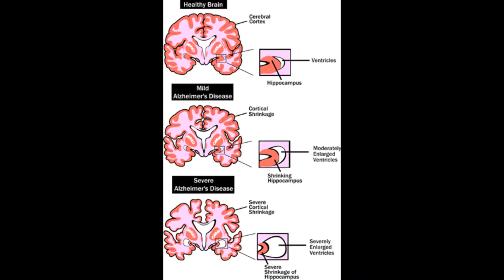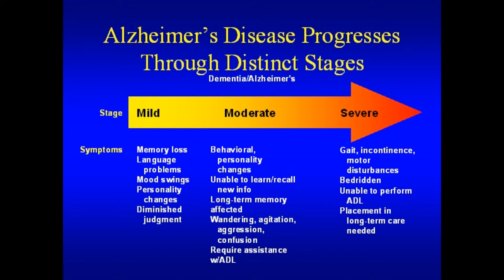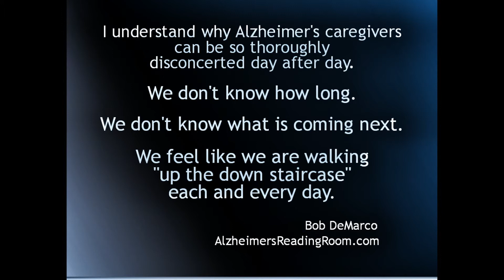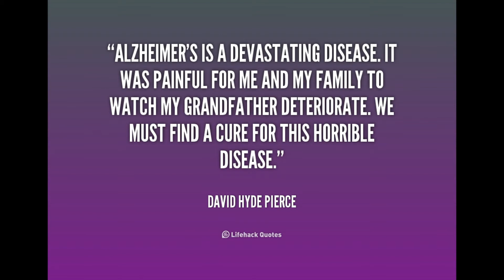~Alzheimer's Awareness~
My grandpa Tobie Castle who passed away July 23rd 2011 was diagnosed with emphysema a few years ago and was estimated to have 5 years with him, we lost him sooner than that due to a heart attack.

Last year (Although we had a feeling before hand) my grandad Bill was diagnosed with early on-set Alzheimer's disease and he is progressing rather quickly...he is already in stage 2 going on stage 3 and we are estimated to have 5 years with him...if we are lucky enough to have that. Part of me wants to have that time with him and part of me hopes he will pass sooner so he will not have to suffer and we ourselves do not have to suffer by watching him this way...

So I would like to ask my friends and family if at all possible even just $5 to donate to this cause and support it please! This is something very personal not just for me but for my family and grandmother. My grandfather Bill has Alzheimer's as mentioned above...So I would be grateful, appreciative, blessed for you to donate to this cause by September 6th when the walk takes place in supporting not only the disease but my family and many families participating, my grandmother and my mother are attending with me and we choose a yellow flower...the supporting family of our loved one with this disease. You will not only support my grandfather but also my mother who may get it in the future along with myself and my siblings so you are supporting my entire family!

This video was made not only to help show awareness of the walk and to raise money for the cause but to also show awareness of the disease itself and how it can affect the person with it and their surrounding family and friends! This is a very personal matter for me...